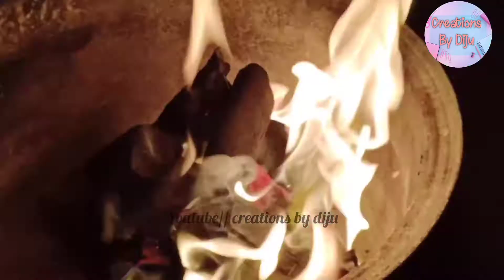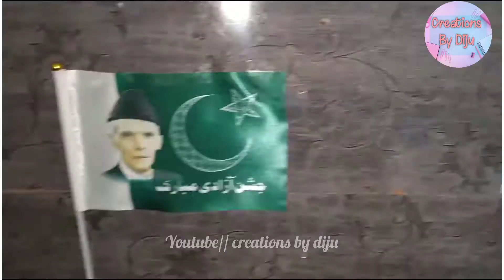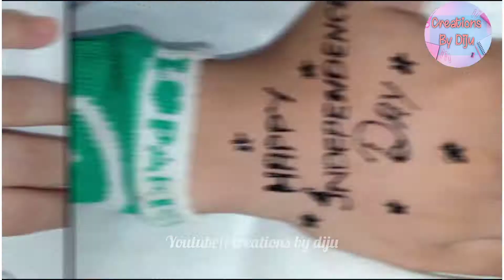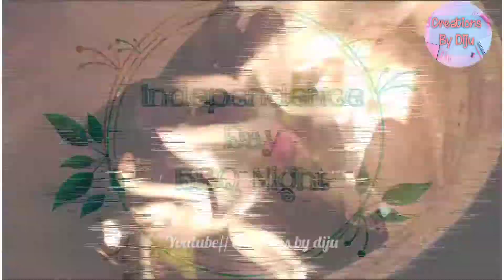Independence Day Special Vlog | 14th August @creationsbydiju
About this video:
Independence Day Special Vlog | 14th August @creations by diju

Independence Day special Mehndi Design Heart shape Mehndi Design Beautiful Bracelet Mehndi Design
simple Mehndi Design For Begginers Mandala Mehndi Design
Alphabet tattoo design
Simple Easy Bracelet Mehndi Design New Stylish Bracelet Mehndi
Latest Mehndi Design, Mandala Mehndi Design, Gol tikki Mehndi Design, Mehndi designs for beginners,
mehendi for dulhan new mehndi design
arabic mehndi design moon star mehndi kaveri mehandi arabic Mehndi
rajasthani henna
rajasthani mehndi
natural henna
prem dulhan mehndi
latest mehndi design
stylish mehndi black mehndi
kaveri mehendi
new mehndi designers
simple mehndi
14 august 2022

Independence day 2022 national anthem 2022
new national song
new national anthem 2022
Pakistani song
Pakistan zindabad
14 august
celebration
vlog creations
vlogging tips for beginners
vlogging tips for beginners with phone vlogging camera

About this channel:

This channel " creations by diju " is all about bundles of videos on diy, home decor ideas, organizing ,arts and crafts...🥰